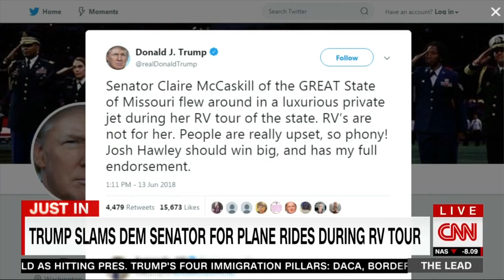Come Fly With Claire | SUPERcuts! #597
The press covers Claire McCaskill's air adventures.